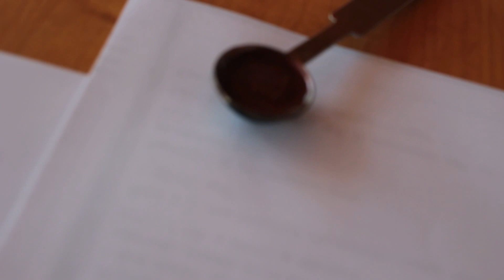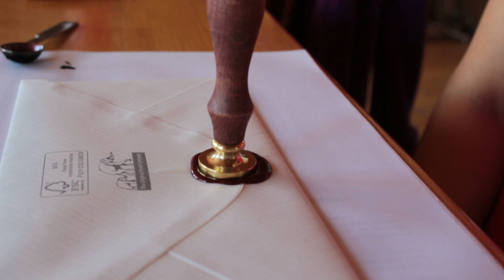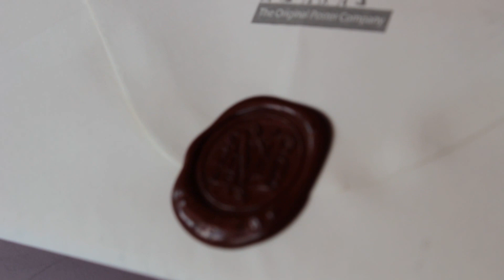Pečeť sealing wax